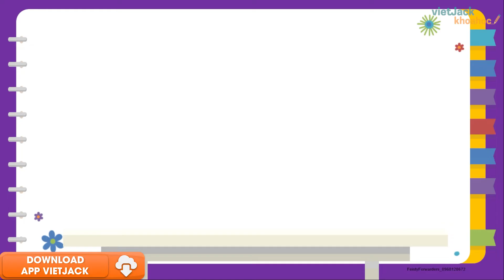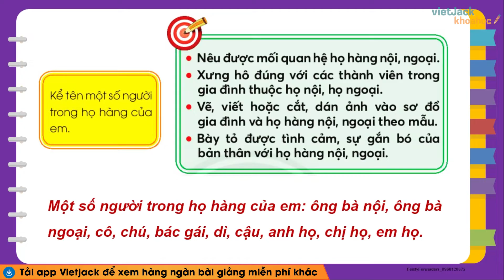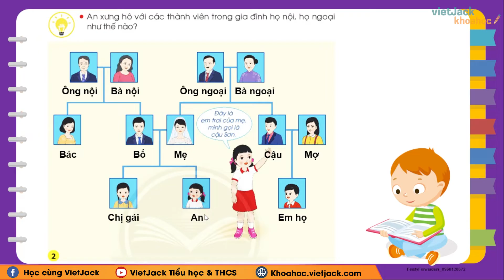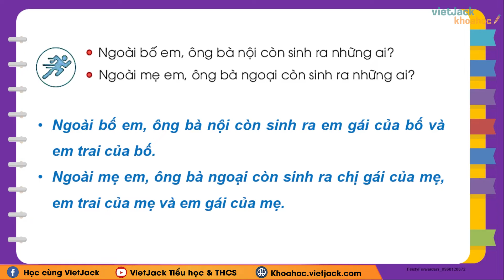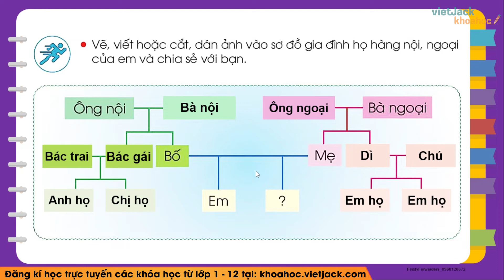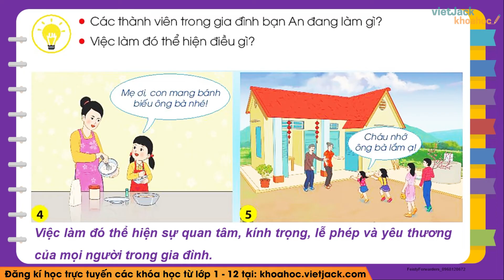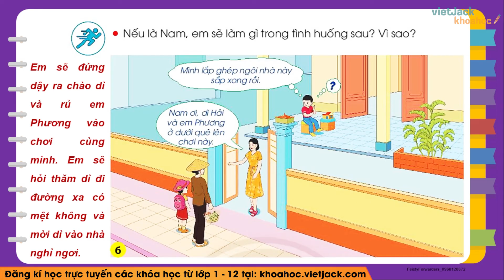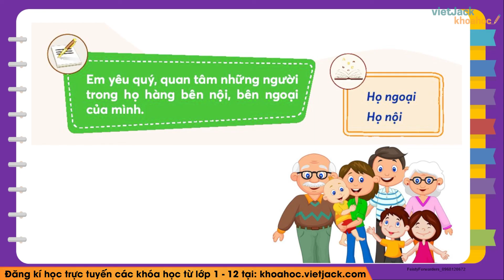Tự nhiên xã hội lớp 3 - Chân trời sáng tạo | Bài 1: Họ nội, họ ngoại - trang 8, 9, 10, 11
Họ nội, họ ngoại là bài học quan trọng trong chương trình Tự nhiên xã hội 3 - Chân trời sáng tạo. Trong bài giảng này, cô sẽ giúp các em tìm hiểu tất cả các kiến thức trọng tâm nhất bài học. Từ đó, các em sẽ giải các dạng bài tập từ cơ bản nhất đến nâng cao. Các em chú ý theo dõi bài học cùng cô nhé !

▶ Danh sách các bài học môn Tự nhiên xã hội 3 - Chân trời sáng tạo - Cô Ngọc Anh: